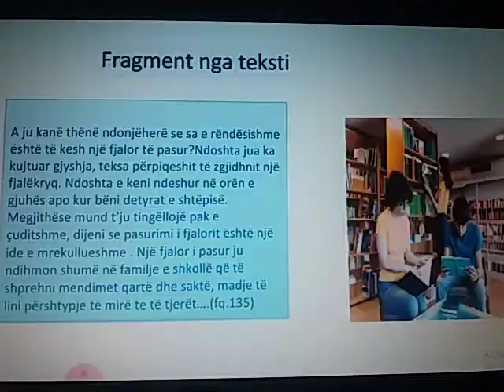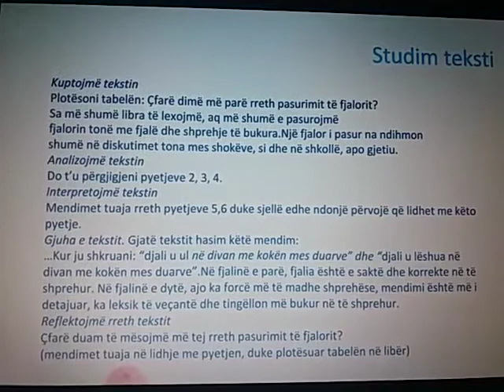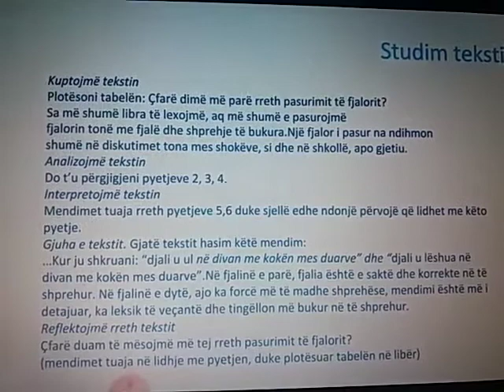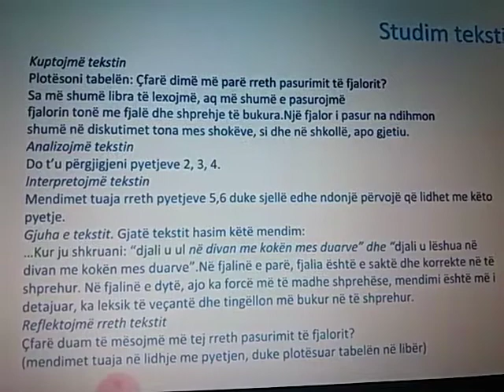Lënda:Gjuhë shqipe VII Tema:Si të pasurojme fjalorin Date 28.04.2020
Lënda:Gjuhë shqipe VII
Tema:Si të pasurojme fjalorin
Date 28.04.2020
Shkolla 9-vjecare "Rilindja"Kavajë
Mësuese:Shkëndije Çaça